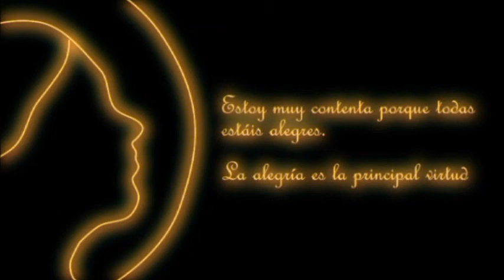Bienaventuranzas - Colegio Jesús y María (Valladolid)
El 26 de febrero de 1826 Santa Joaquina inicia la Congregación de las Hermanas Carmelitas de la Caridad Vedruna. Destinada a la educación de las niñas y el cuidado de los enfermos.

El carisma de Joaquina sigue vivo a través de todos quienes colaboran a que este gran proyecto continúe en nuestros días: carmelitas, educadores, alumnos, misioneras...
En la actualidad la congregación cuenta con hermanas en África, Asia, América y Europa, que llevan el carisma Vedruna allá por donde van. Cuentan con hospitales, colegios,...